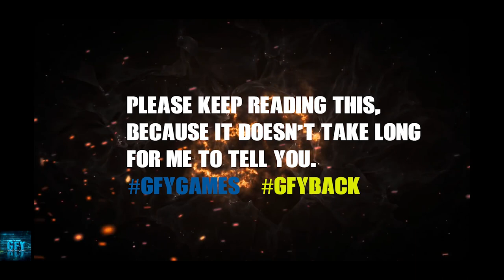MR. COMPRESS EVOLUTION in Real Steel iOS/Android Gameplay HD